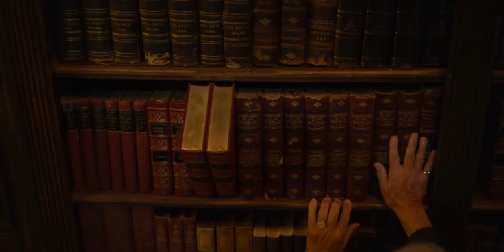National treasure a EDGE OF HISTORY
Jess, a brilliant and resourceful dreamer, searches for answers about her family; she embarks on the adventure of a lifetime to uncover the truth about the past and save a lost Pan-American treasure.
First episode date: 14 December 2022
Network: Disney+
Genre: Action-adventure
Related: National Treasure